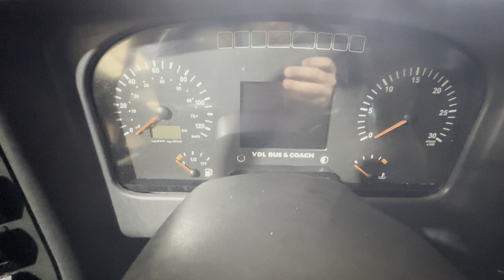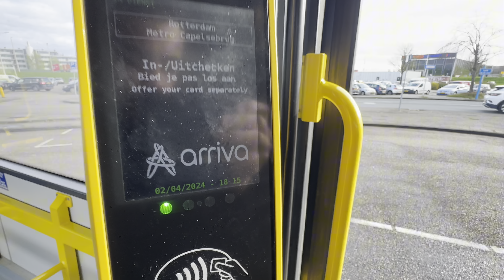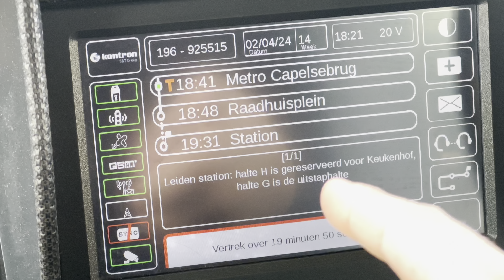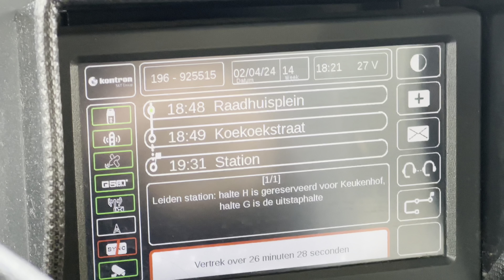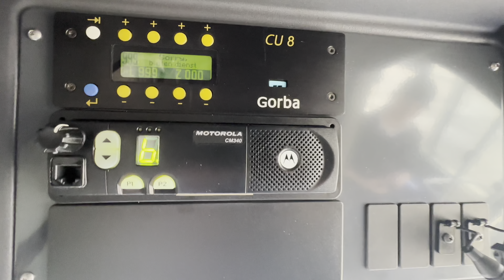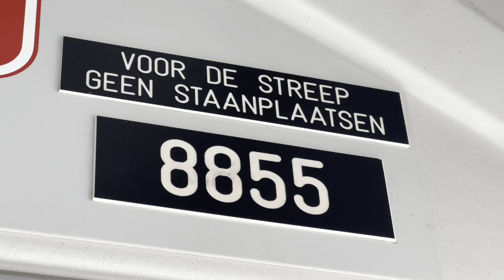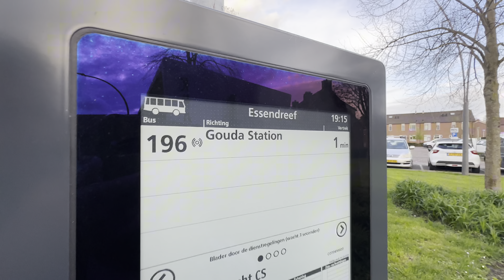WAT IS HET VERSCHIL TUSSEN EEN STADSBUS EN EEN STREEKBUS?? HET BUS LEVEN! #132